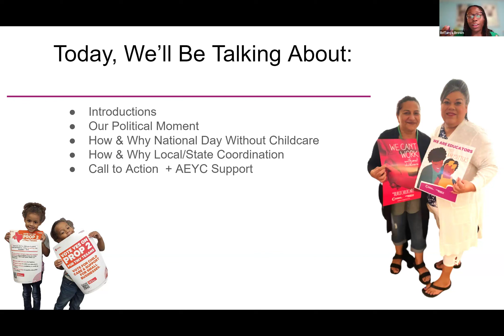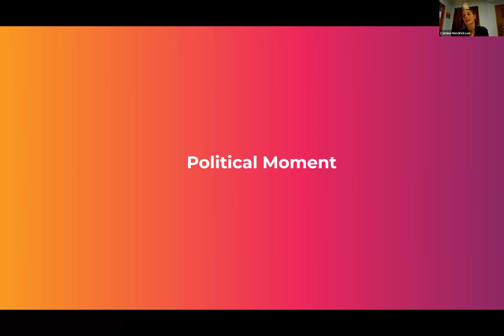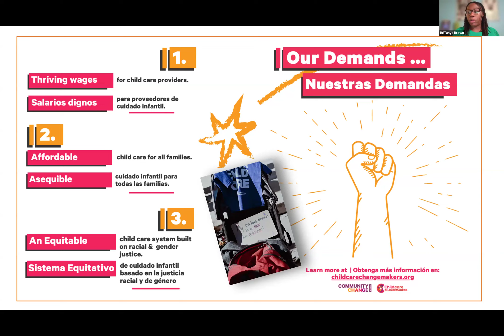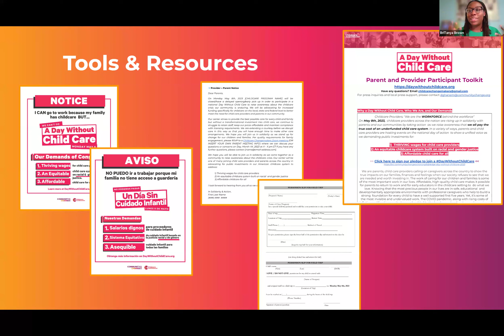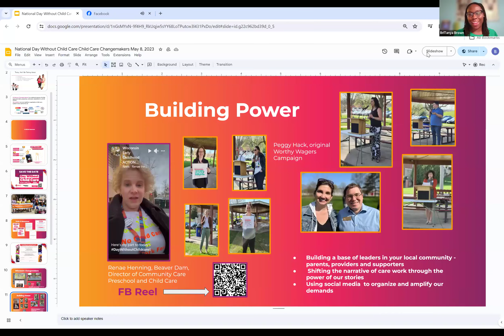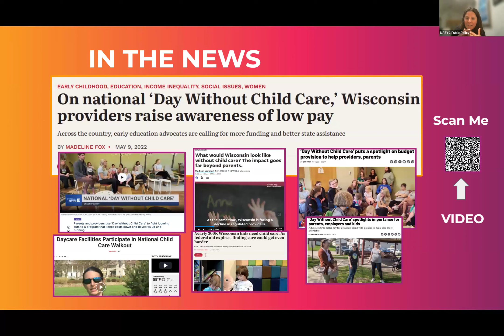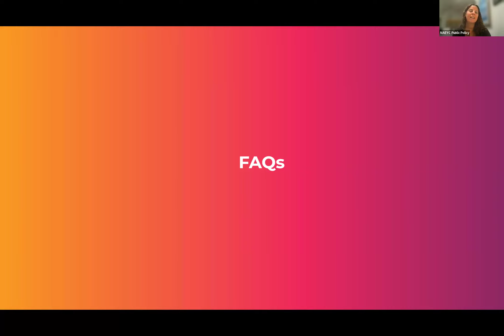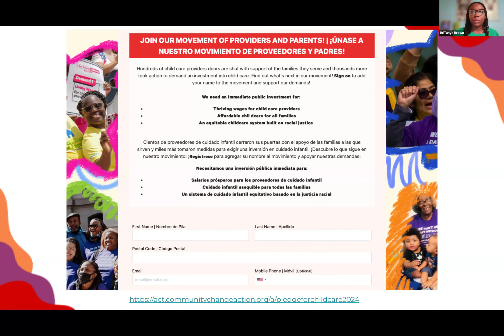From Week of the Young Child to Day Without Child Care: Building a Coordinated ECE Movement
Exciting advocacy moments and events are ahead! Learn about the current context and past successes, what’s on the horizon, and how you can get engaged in an aligned, inclusive movement building work that centers the voices of educators and families, and supports investment in child care and early learning across all states and settings.

Session first recorded for NAEYC’s 2024 Virtual Public Policy Forum. for more information!

Presenters: BriTanya Bays, Community Change; Corrine Hendrickson, family child care provider, and Lauren Hogan, NAEYC